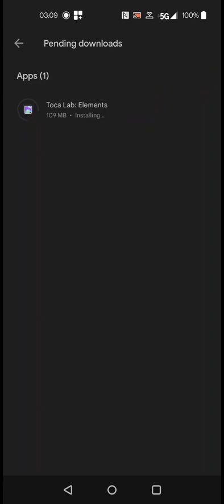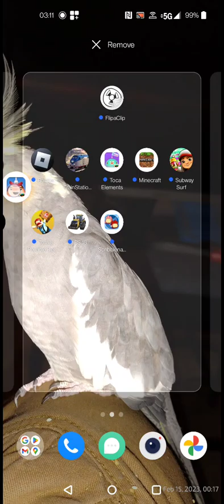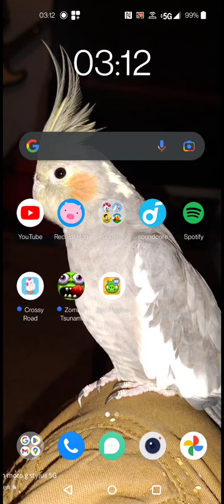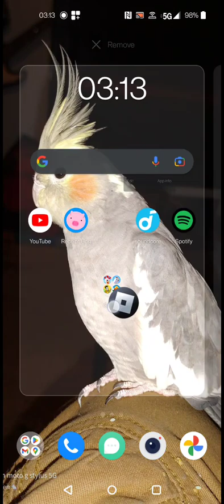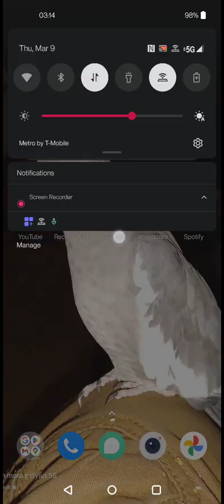Organizing My Mobile Games❤️🐔